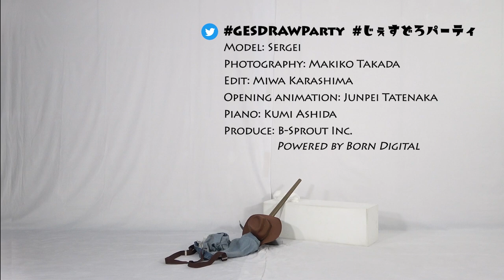GESture DRAWing Party : #110 Sergei/セルゲイ －Video/Photo Reference for Figure Drawing－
Update will be every Thursday, at UTC 11:00/PDT 4:00/JST 20:00

Poses:
5 poses × 1 min
4 poses × 2 min
1 pose × 5 min

Model: Sergei
Photography: Makiko Takada
Edit: Miwa Karashima
Piano: Kumi Ashida
Opening animation: Junpei Tatenaka

ポーズの長さ：
1分×5ポーズ
2分×4ポーズ
5分×1ポーズ

モデル: セルゲイ
撮影: 高田 真希子
編集: 辛島 美和
ピアノ: 芦田 久美
オープニングアニメーション：立中 順平